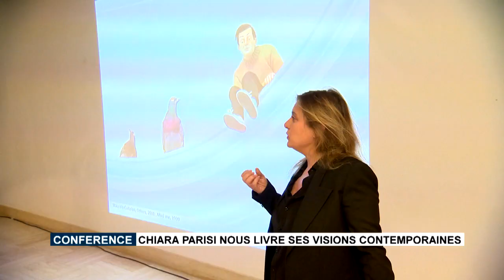Chiara Parisi livre ses visions contemporaines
Directrice des programmes culturels de la Monnaie de Paris pendant cinq ans, Chiara Parisi était de passage à Monaco pour donner une conférence sur les visions contemporaines au Pavillon Bosio. Le parcours de l'Italienne est ponctué d’importants événements tels que l’organisation de la première exposition institutionnelle de Paul McCarthy à Paris ou encore la plus importante exposition réalisée en France par Yannis Kounellis.